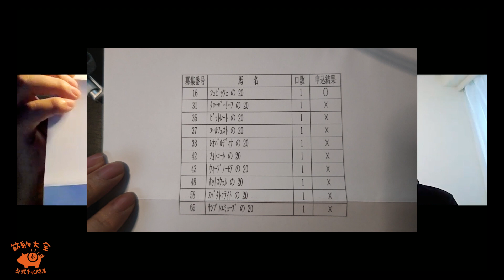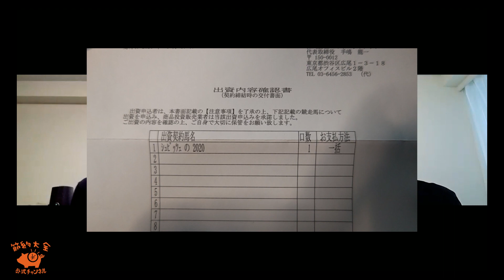【キャロットクラブ2021】金無和也の入会チャレンジ完結編【節約大全】Vol.508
一口馬主をイチから解説したシリーズはこちら

一口馬主の気になるお金の話

SNS
節約大全公式チャンネル